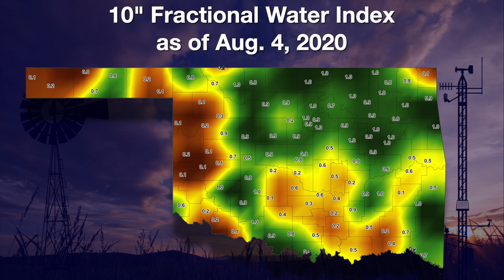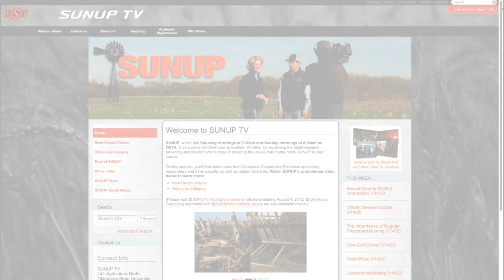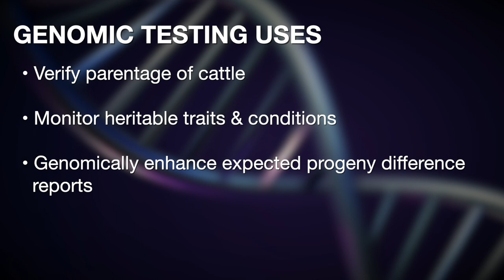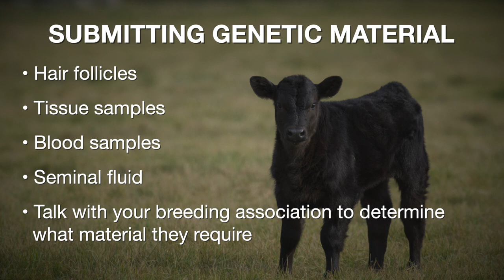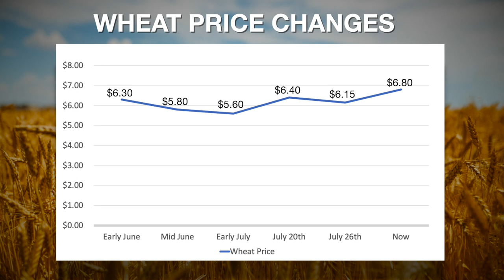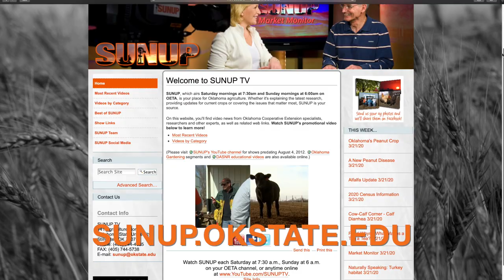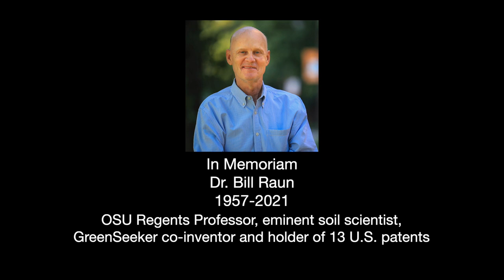SUNUP Full Show (8/7/21)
This week on SUNUP, Seth Byrd updates us on how the cotton crop is faring throughout the state.

In the Mesonet weather report, Wes Lee says soil conditions are starting to dry out. Gary McManus reports drought is creeping up from Texas.

Kris Hiney says horse owners who feed alfalfa need to be on the lookout for blister beetles because they can cause severe issues for their horses.

In Cow-Calf Corner, Mark Johnson explains the benefits of DNA testing purebred cattle.

Kim Anderson says the wheat market has experienced a $1.80 price movement since June, and weather around the country could be the main reason for the volatility.

Then, Oklahoma 4-H recently celebrated its 100th Roundup, and we hear from club members on why this milestone is so special.

Finally, we meet a Canadian County 4-H member who’s using her garden to feed those less fortunate in her community.

Join us for SUNUP:
YouTube.com/SUNUPtv
SUNUP.okstate.edu